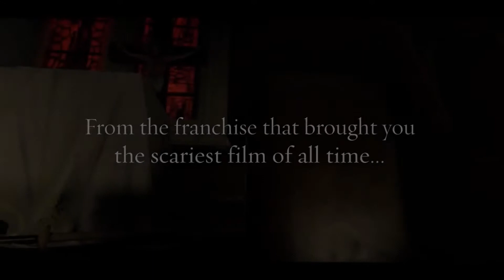The New Upcoming PSVR Games From E3 Coming out this Fall and 2019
In this video we take a look at some of the games from E3 2018 That are coming to PlayStation VR this Fall and 2019

If you want to start making your own custom thumbnails, here is the link:

And if you want to get in touch with me, here are my social profiles: